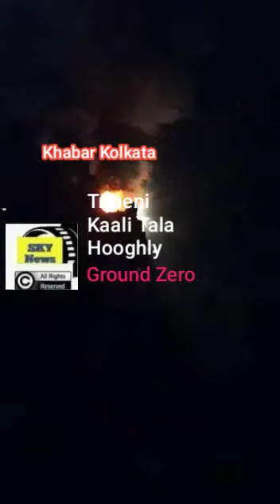khabarkolkata skynewsbangla skynewsindia groundzero zillarkhabar tribeni hooghly